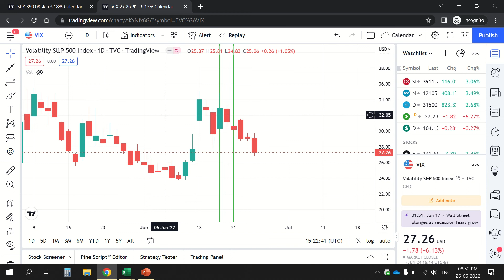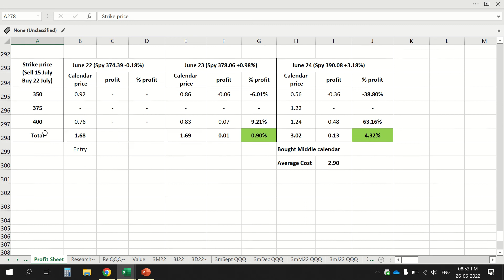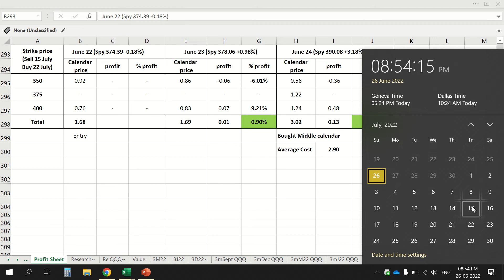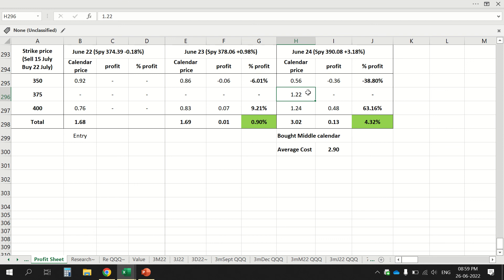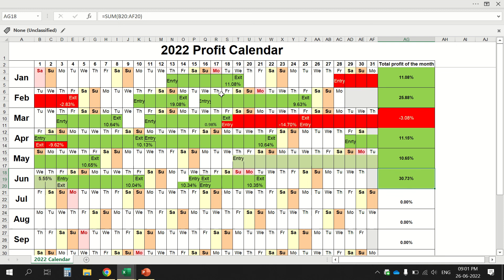Double Calendar Spread (16 June 2022) in Volatile Stock Market | Made profit of 10.35%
On 16th June 2022, I entered the Double Calendar trade that I exited on 21st June March 2022. I made a profit of +10.35% from this trade. This trade proved how Double Calendar can give you profit even in stock market crash like environment and even in recession. These calendars were built using SPY (S&P500) weekly options.
Double Calendar details -
Strike prices - 395(put calendar) and 340 (call calendar),
Calendar Dates - 8July (sell leg) and 15July (buy leg).

Stock market theme great gifts on Amazon (some are funny lol) -